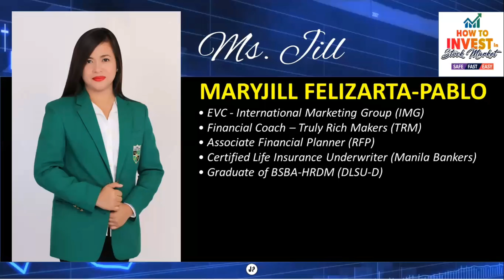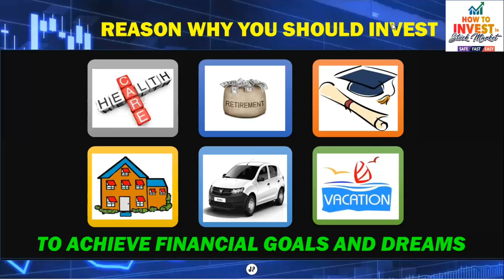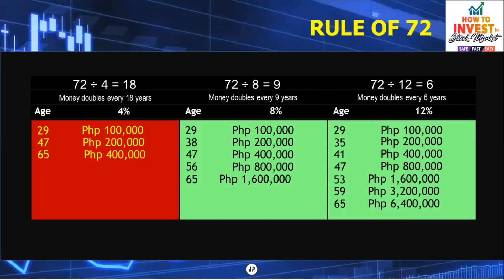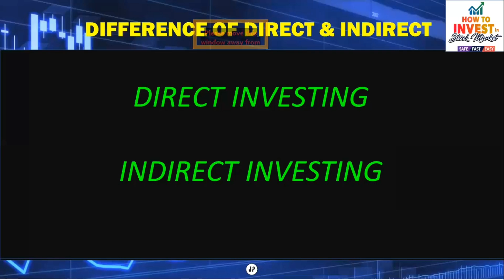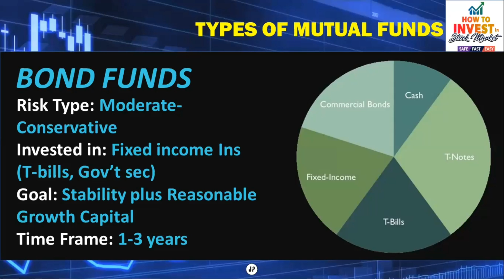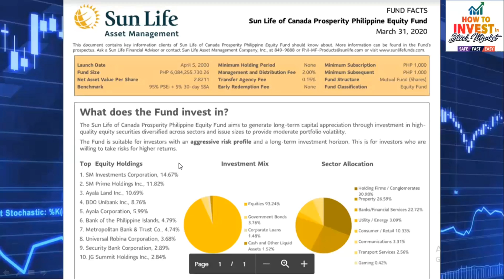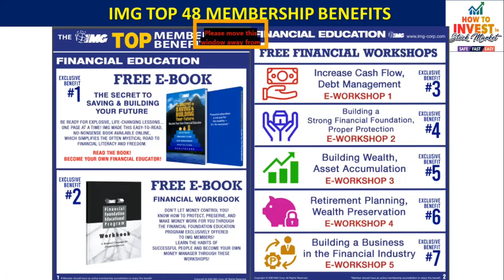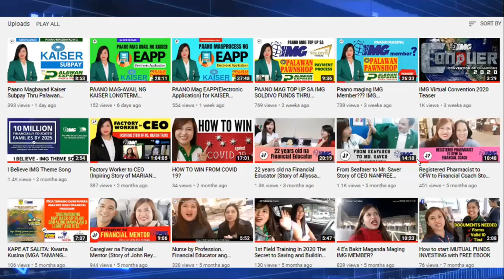How to Invest in Stock Market. Safe.Fast.Easy w/ 48 Updated IMG Membership Benefits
If you want to become a member and know our benefits..

If you want to attend via WEBINAR...

If you want to start investing in Mutual Funds...

If you want to start with MOST 18(Term Insurance+Investment)

If you want to start with KAISER Longterm Healthcare (Healthcare+Insurance+Investment)

If you want to know more about IMG Business

Be part of our 30M 2030 Financial Literacy Campaign